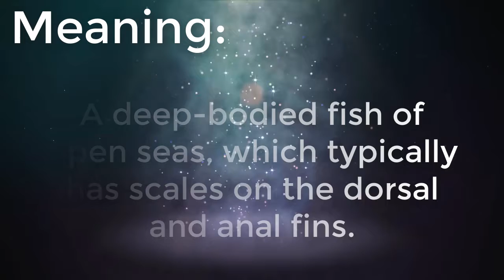Pomfret Meaning, Pomfret Definition and Pomfret Spelling